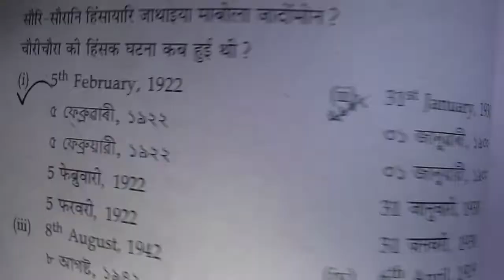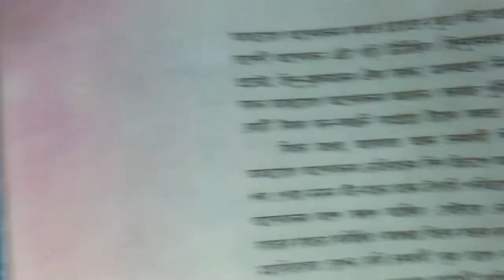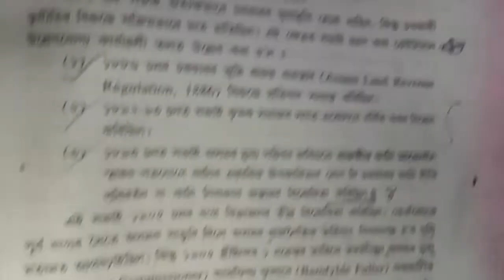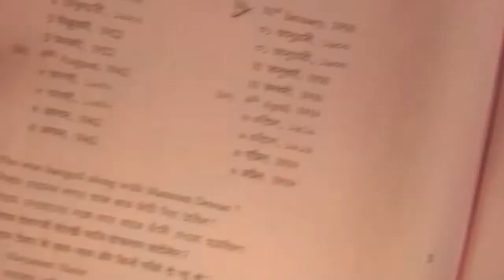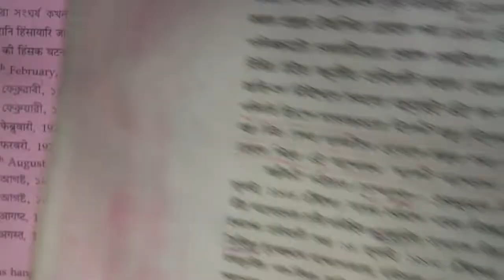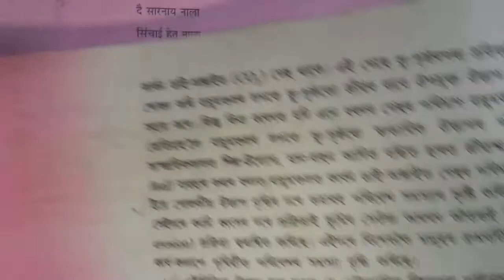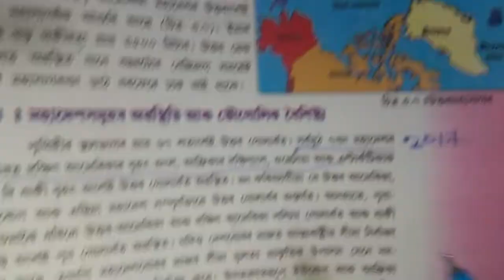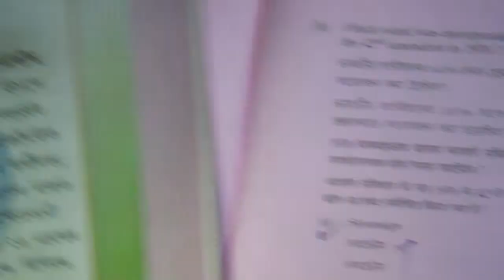hslc compartmental exam question paper with answer//subject - social science//education J A 10 ALL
Channel- Education J A 10 ALL

EXPLANATION THIS VIDEO.

SEBA Compartmental Routine 2022 - Assam HSLC/ AHM 10th Exam

Hslc compartmental exam 2022 date

NBSE compartmental exam 2022

Hslc compartment exam 2022 application

Good News | HSLC Compartmental Exam 2022 Online Apply | How to ...

Compartmental Exam 2022 English Questions Paper | HSLC ...

Compartment Exam Form Fill Up Date | Compartment Exam Assam ...

Compartmental Exam HSLC 22 English Question Paper

Assam HSLC Compartment Exam 2022

Assam HSLC Compartmental Exam Routine 2022 - Download Pdf

Compartment exam SEBA

Hslc compartmental exam science question

Hslc compartmental exam social science question paper -

SEBA class 10 questions, answers, syllabus, textbooks in PDF ...

hslc  compartment exam question paper solve social science.

hslc  compartment exam question paper solve English2022.

 hslc  compartment exam question paper solve Assamese 2021

 hslc  compartment exam question paper solve general science 2022

hslc  compartment exam question paper solve geography 2019.

hslc  compartment exam question paper solve MATHEMATICS 2022

hslc  compartment exam question paper solve history 2022.

hslc  compartment exam question paper solve Hindi 2022

hslc  compartment exam question paper solve Arabic 2022.

SEBA HSLC Previous Year Question Papers social science 2022

SEBA HSLC Previous Year Question Papers social science 2021

SEBA HSLC Previous Year Question Papers English 2022

SEBA HSLC Previous Year Question Papers Assamese 2022

SEBA HSLC Previous Year Question Papers geography  2022

SEBA HSLC Previous Year Question Papers general science 2022

SEBA HSLC Previous Year Question Papers history 2022

SEBA HSLC Previous Year Question Papers Hindi 2022

HSLC 2020 Assamese question paper Solved

SEBA Question Paper for Social Science: Assam HSLC 2019

SEBA HSLC 2021 Special examination|Social Science question paper solve.

HASTAG MY VIDEO. .

Assam HSLC Compartmental Exam Form 2022 for Assam SEBA 10th Supplementary Exam Form 2022 announced for Online Application, (আসাম HSLC স্বতন্ত্র-বিভাগীয় পরীক্ষার ফরম 2022) Failed Students of SEBA HSLC/AHM March final exams Can apply SEBA Compartmental & Advanced Supplementary Exam 2022
SEBA 10th Question Paper 2022
Every Hindi, English, Assamese, Bengali, Bodo, Manipuri, Garo, Nepali medium student can download the study material with SEBA Question Paper 2022 along with suggestions for theory, Internal Assessment, Practicals,  Objectives, Knowledge, Understanding, Application, Skil, Comprehension, Expression to MIL and NIC subjects conducted by SEBA Board.

WELCOME.